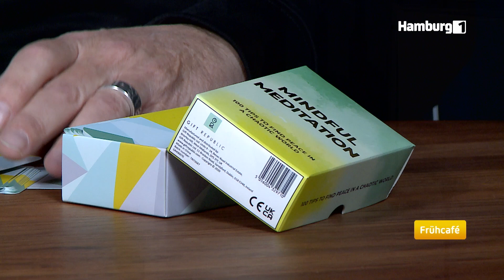moin, moin...heute mal im Partnerlook